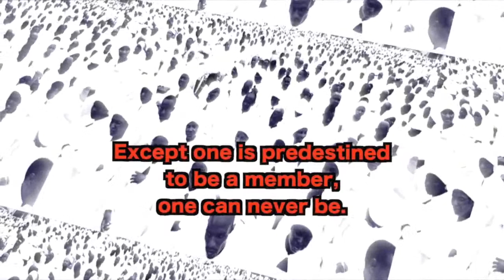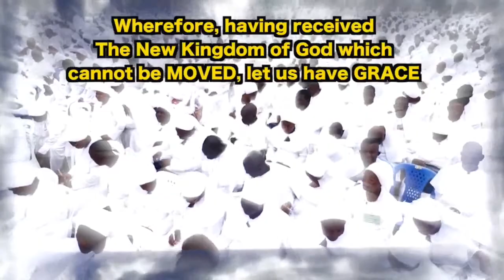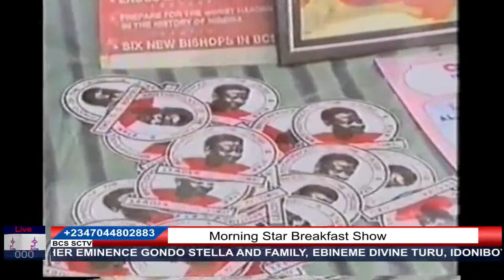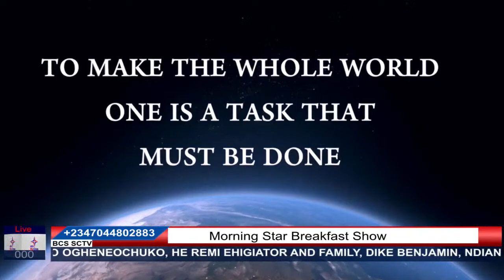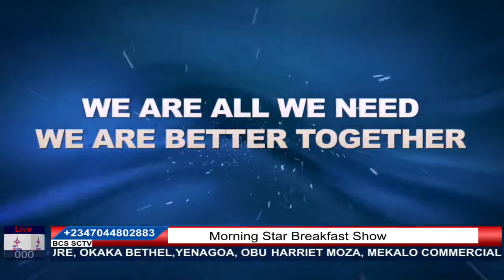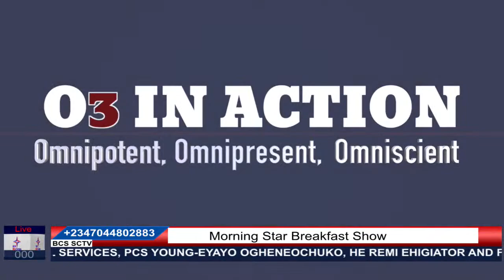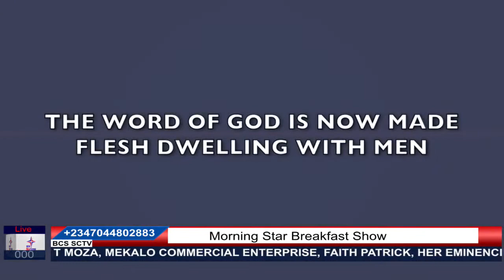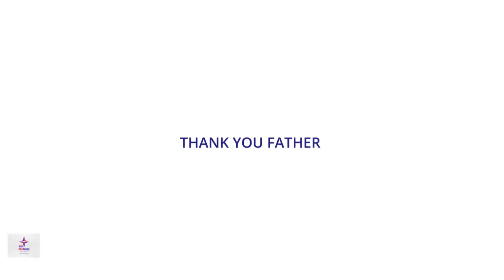Morning Star Breakfast Show, 22nd Feb. 2023.